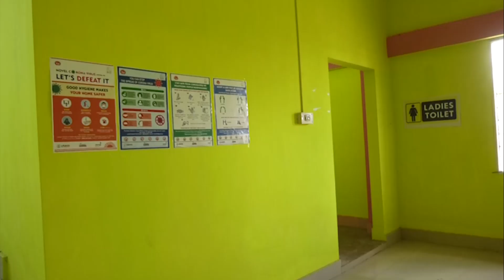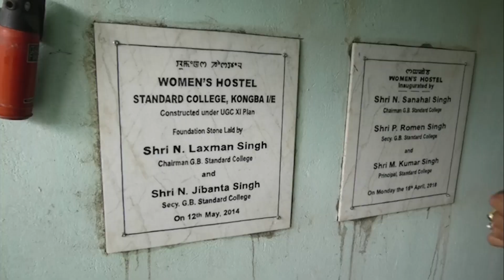DDNEWS IMPHAL, LOCAL CLUBS OF MANIPUR SET UP QUARANTINE CENTRES, 5TH MAY 2020.